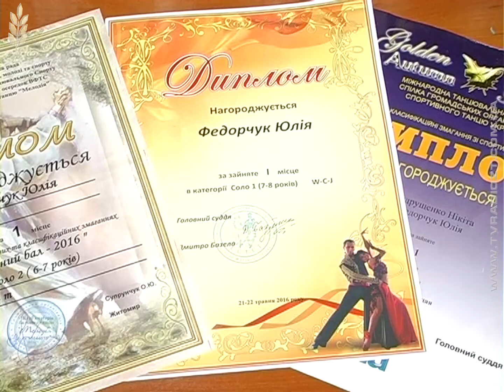Програма "Хто я? Що я можу?". Спортивні бальні танці. Нікіта Андрущенко та Юлія Федорчук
Канал "Житомир"
Програма "Хто я? Що я можу?"
Автор - Дар'я Самаріна